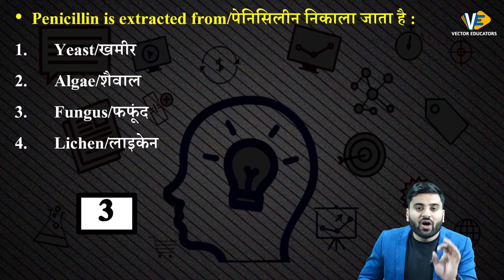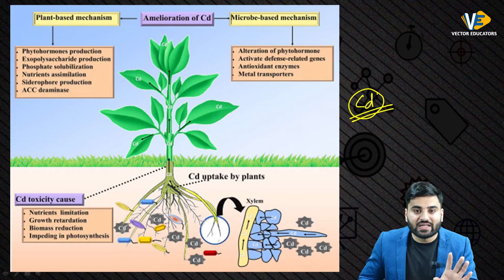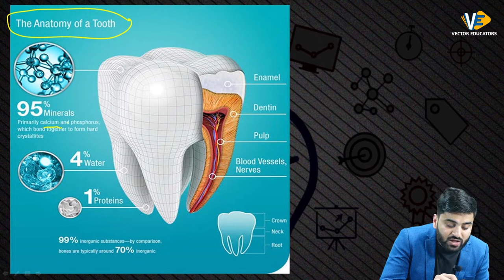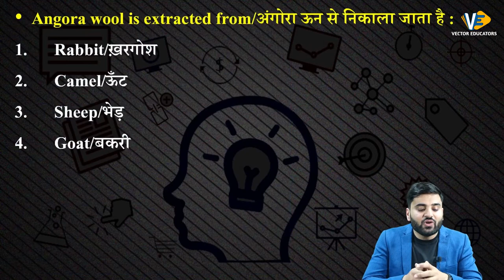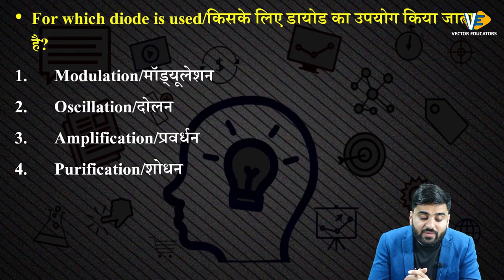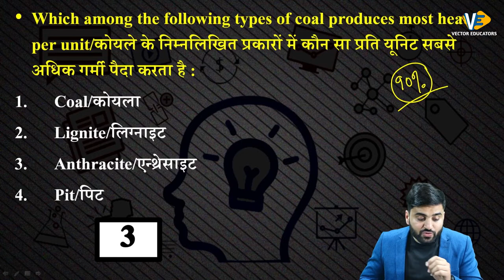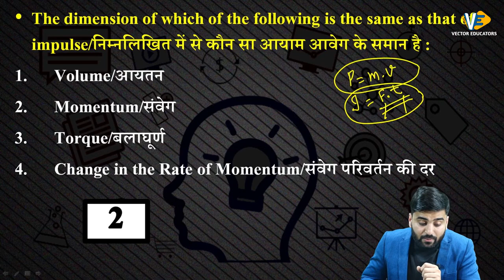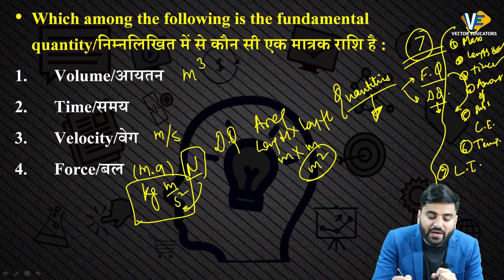अब विज्ञान हुआ आसान | The Science 20-20 Show | Episode- 13 | Navdeep Sir | Vector Educators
अब विज्ञान हुआ आसान | The Science 20-20 Show | Episode-11| |Navdeep Sir | Vector Educators

"VECTOR EDUCATORS"